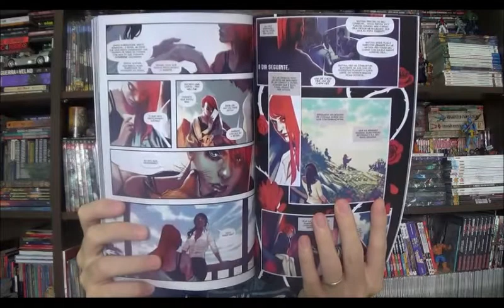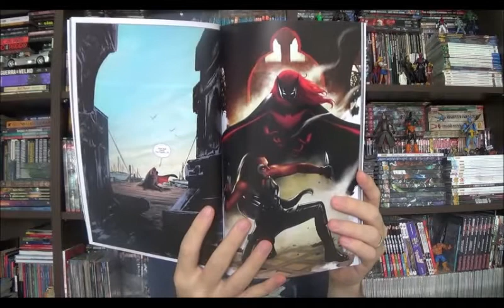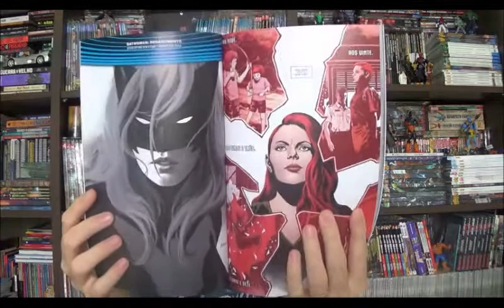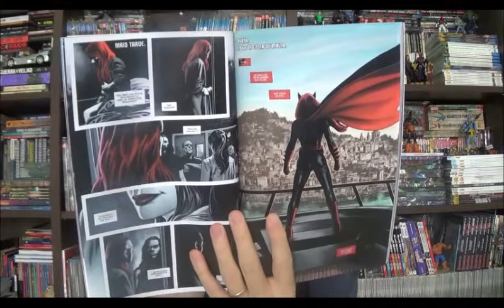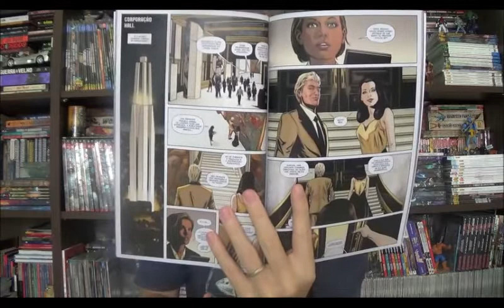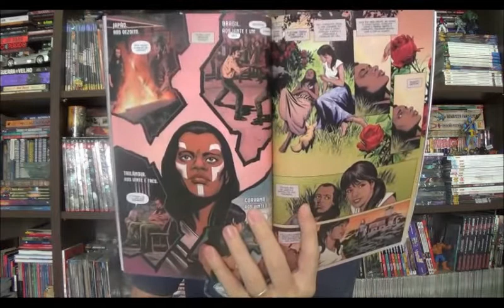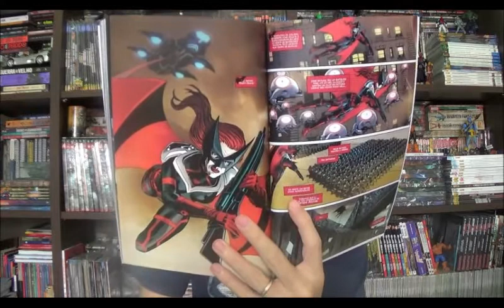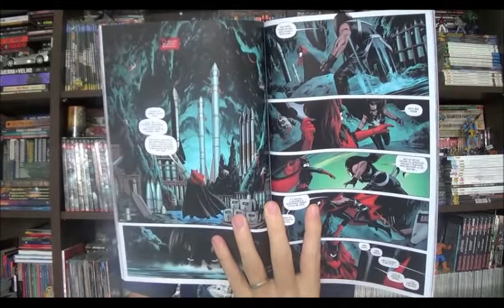Chapéu do Presto Especial - Batwoman Renascimento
Bem-vindos a mais um Chapéu do Presto especial, no programa de hoje mais um encadernado do Renascimento, desta vez da família do morcego, estou falando de Batwoman que tem roteiros de Marguerite Bennet e James Tynion IV e arte principalmente de Steve Epting, embora outros desenhistas também participam de algumas edições, destaco Stephanie Hans que fez a quinta edição.

⚠ Link para compras na Amazon

Campinas - SP
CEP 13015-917